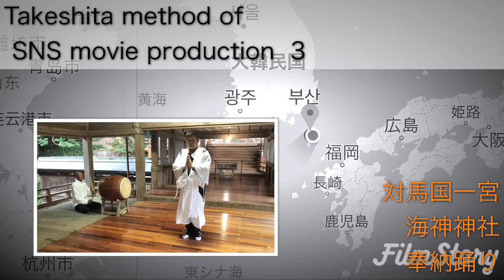国境の島 パワースポット 海神神社への奉納舞い３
東京から約１０００㌔離れた国境の島「対馬」に「海神神社」がある。塾生が「海」つながりのご縁で奉納踊りを舞う事になった。今回は練習風景！